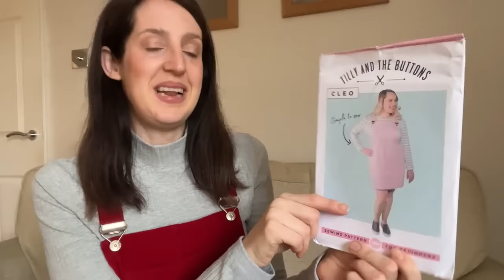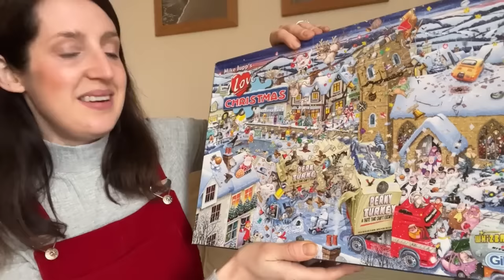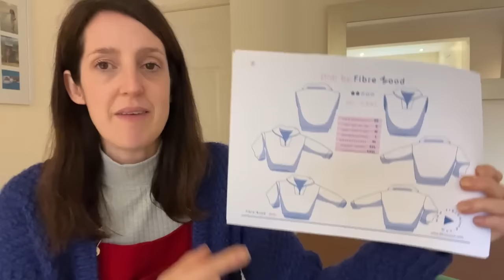Sewing Vlogmas - Day 4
Happy shopping :) **

Thank you for joining me for Day x of Vlogmas! Below are details of fabrics, patterns and anything else I mention in today’s video:

I’m wearing:
Top fabric: rib knit jersey from Minerva in the colour ‘cloud grey’

Merry Vlogmas!

Cath x